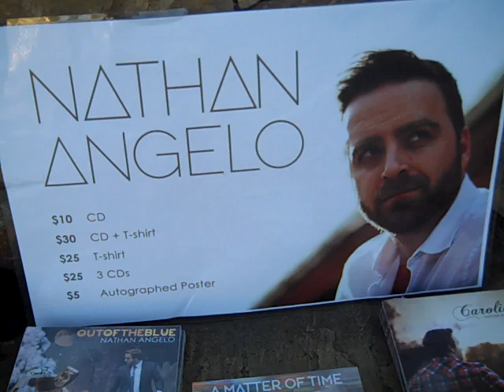Carey & Jennifer at The Block Party 6-13-209